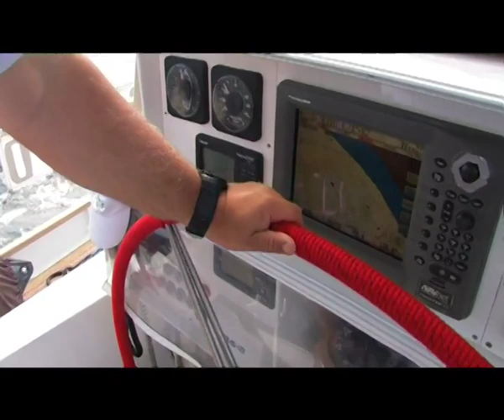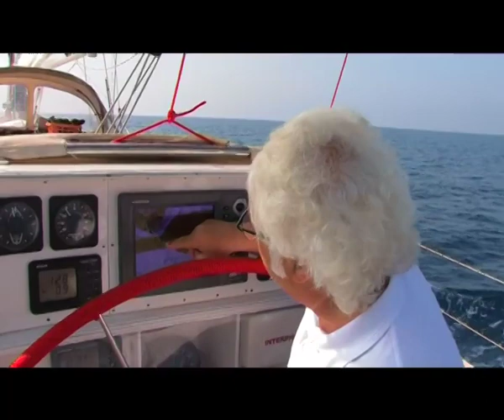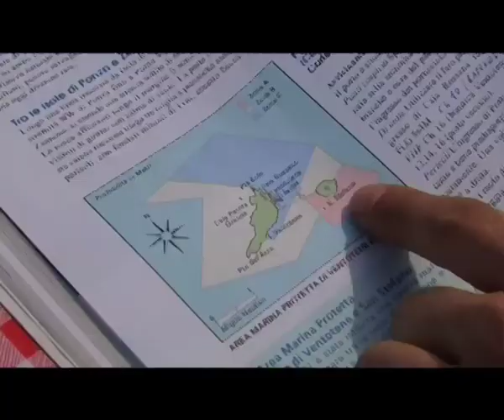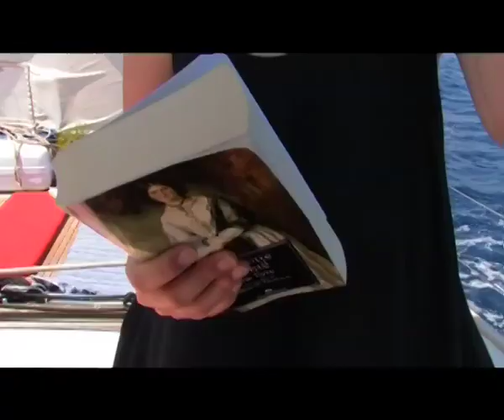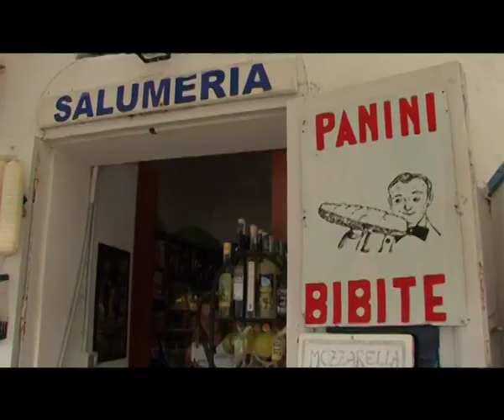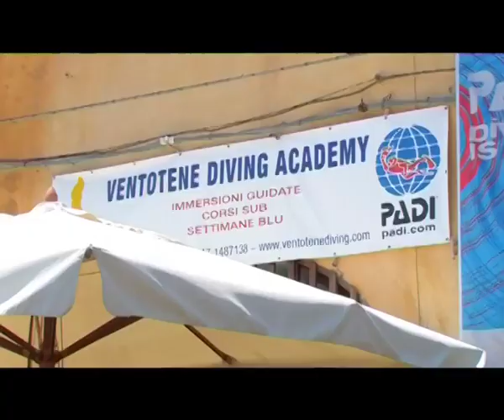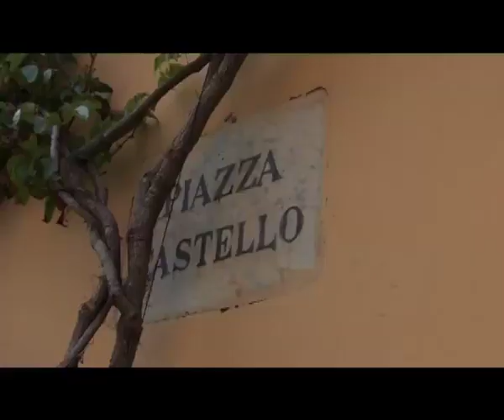8 - Le Isole Pontine | Popoli del mare, seconda serie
In questo episodio del viaggio sulle rotte dei Popoli del Mare facciamo tappa alle Isole Pontine, che un tempo assieme al Circeo poteva rappresentare la cosiddetta Atlantide Mediterranea! Adriatica ancora a Ponza, dove ci arrampichiamo letteralmente sul costone dell'isola per raggiungere uno storico vigneto eroico, recuperato con terrazzamenti e muretti fra mare e montagna. Poi Ventotene, famosa per gli scavi romani, in particolare l'antico porto scavato nella roccia. Ma famosa anche per i suoi fondali! Qui, con l'aiuto di un'esperta sub, seguiamo un'immersione subacquea e mettiamo in scena il leggendario canto delle Sirene a cui Giasone, eroe degli Argonauti, fu in grado di resistere.

+++ I POPOLI DEL MARE +++

Fin dall'antichità è sempre stato più facile girare il mondo per mare che non via terra. Sull'acqua – chi naviga lo sa – non ci sono confini e a volte basta lasciarsi portare dal vento. Syusy, appassionata di archeologia e misteri della storia, ne ha sempre tenuto conto viaggiando per il mondo e navigando su Adriatica. In particolare nel Mediterraneo, dove navigare è come spostarsi nella Storia! Da tempo Syusy ha seguito le tracce dei Popoli del Mare, indagando l’origine, gli spostamenti e le abitudini di queste antiche popolazioni che colonizzarono il Mediterraneo prima di Etruschi e Fenici, i misteriosi costruttori delle mura ciclopiche poligonali che si trovano sparse in tutto il mondo. Sono Popoli del Mare i Tirreni, i Shardana, i Paleset, i Tursa, i Siculi... Ma prima di loro c’è stato un tempo in cui altre genti ci hanno lasciato testimonianze incredibili, soprattutto di tipo architettonico. Li chiamavano Pelasgi, ma chi erano in realtà? E che origini hanno le mura ciclopiche a loro attribuite?

Ogni settimana su questo canale You Tube una nuova puntata della serie!